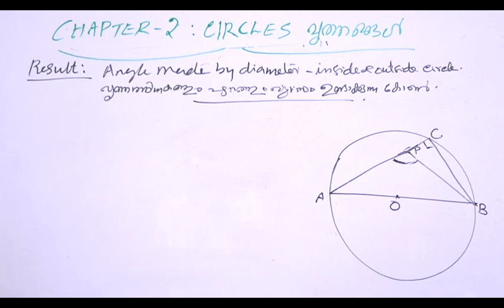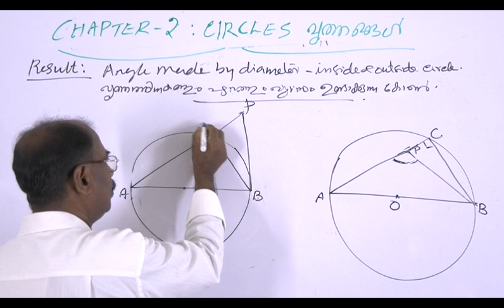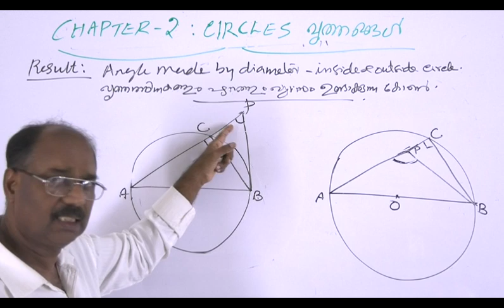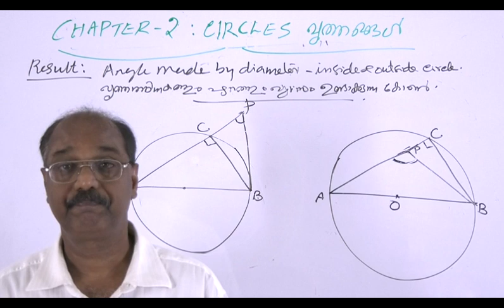Kerala Class10 Chapter2 Circles Ep 5 x264